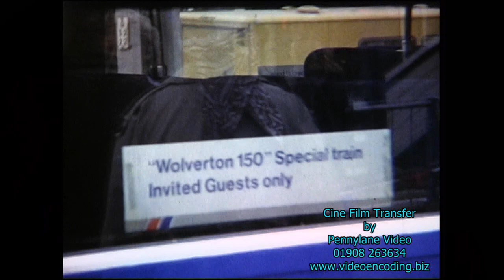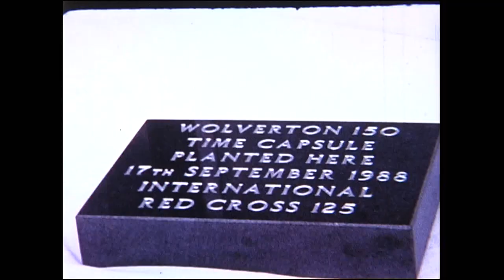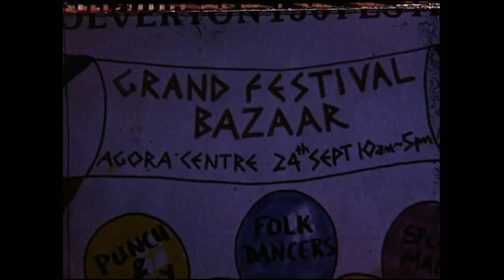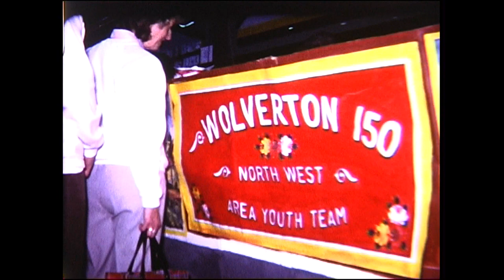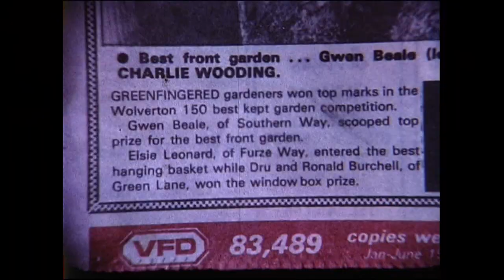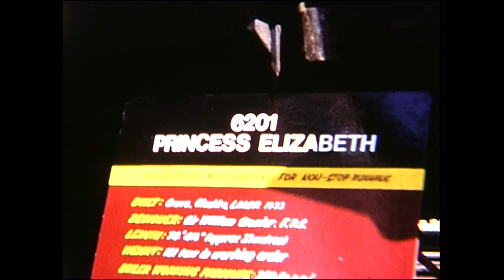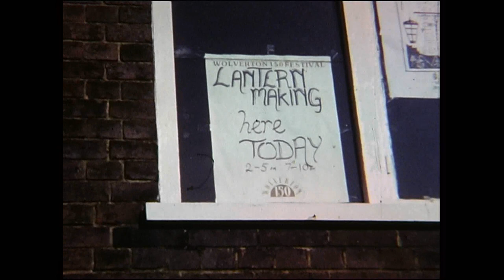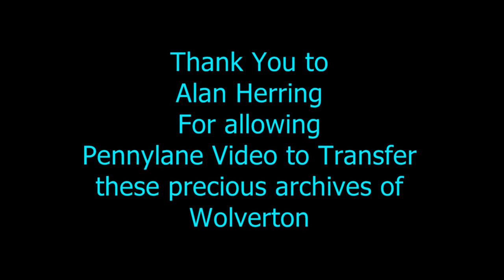Wolverton Works 150 Year Celebrations 1988, Cine Film Transfer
A Recent Cine film transfer I have done. Showing the Wolverton Works (Milton Keynes) 150 year celebrations. Filmed by Alan H a local cine film & Wolverton enthusiast.
8mm Cine film Transferred by Pennylane Video.